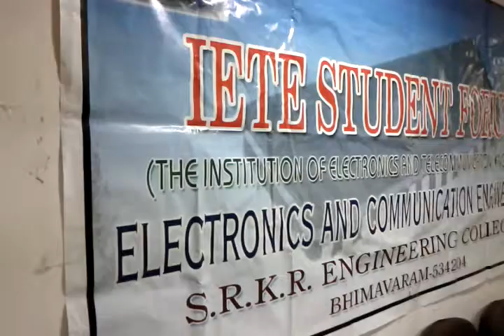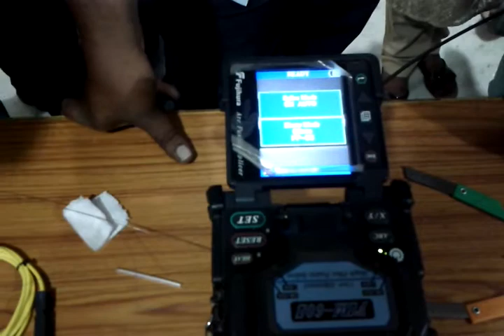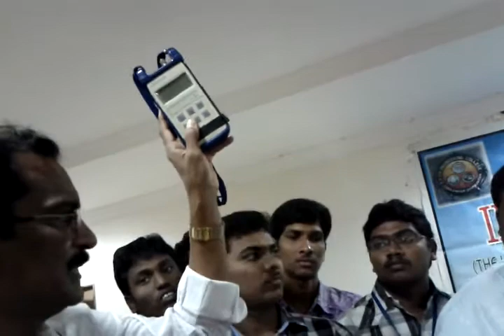SRKREC-Optical Fiber Splicing Demo - Prof DVR Mohan-ECE.